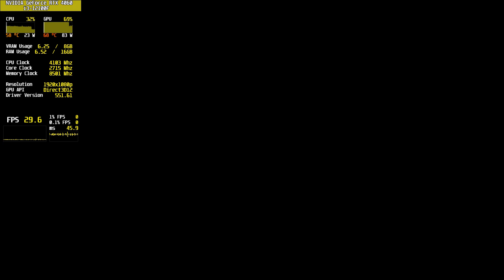Brothers A Tale of Two Sons Remake - RTX 4060 1080p DLSS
I'm Using Nvidia Shadow Play

Brothers A Tale of Two Sons Remake - RTX 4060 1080p DLSS - 06:48

PC Specifications,
► CPU : Intel Core I3 12100F @ 3.30Ghz Stock Speed
► CPU Cooler : Deepcool Gammaxx AG300 92mm
► GPU 2 : Inno3d GeForce RTX 4060 Twin X2 8GB GDDR6
► PSU : GIGABYTE P450B SMPS - 450 Watt 80 Plus Bronze
► RAM : Gigabyte 8GB (8GBx2) DDR4 2666MHz
► Motherboard : Gigabyte B760M GAMING AC DDR4 (rev. 1.x)
► OS : Windows 10 Pro (x64) Build 22H2
► SSD : 4 SSD (3 SATA & 1 NVME)
► HDD : SEAGATE BARRACUDA 1TB INTERNAL HDD 7200RPM
► Recorder : NVIDIA ShadowPlay